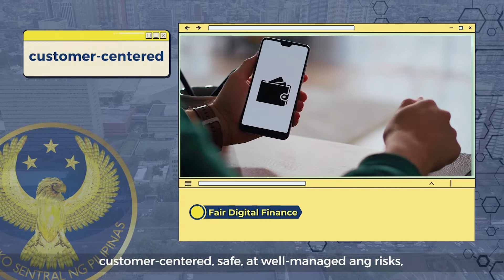Ano ang mga Katangian ng Digital Finance?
Sa ilalim ng Fair Digital Finance, nakasentro sa consumer at abot kamay ang financial products para sa lahat.

Alamin ang mga katangian ng Fair Digital Finance sa paliwanag ni Consumer Protection and Market Conduct Office Director Charina B. De Vera-Yap.